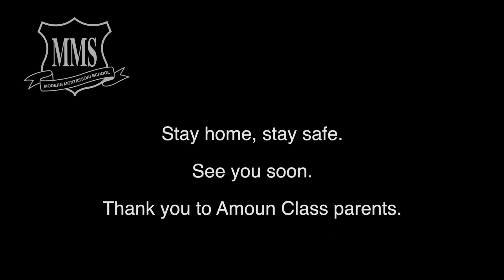A message to you from our KG Amoun Class students